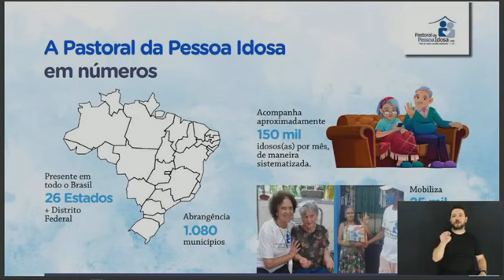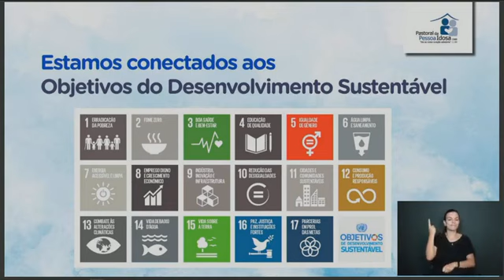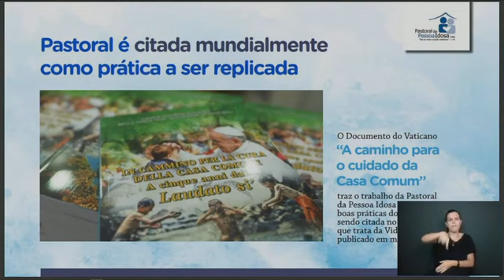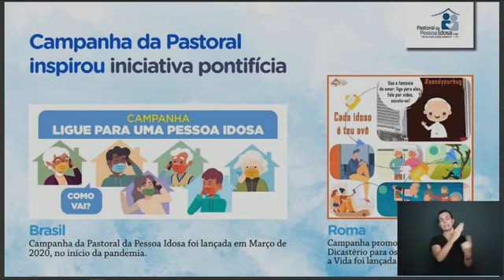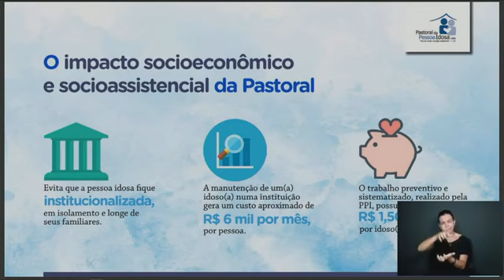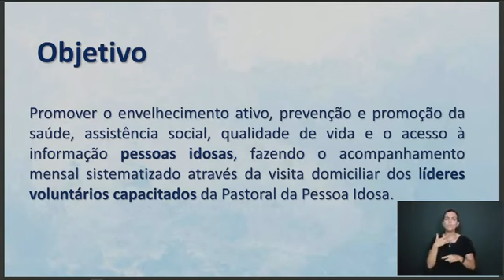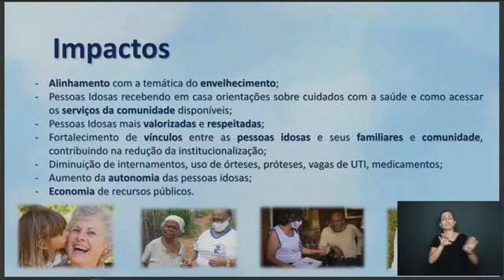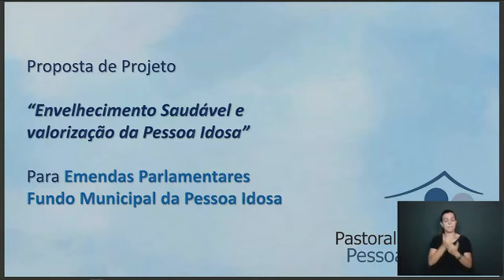Tribuna Livre: Pastoral da Pessoa Idosa atende 700 famílias curitibanas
A Câmara Municipal de Curitiba (CMC) recebeu, na Tribuna Livre desta quarta-feira (23), representantes da Pastoral da Pessoa Idosa (PPI). A convite do vereador Serginho do Posto (União), a coordenadora nacional da entidade, Maria do Rocio, e a responsável pelas relações institucionais, Regina Ribas, falaram do envelhecimento da população e dos atendimentos realizados pela organização ecumênica .

Serginho do Posto estendeu a proposição da Tribuna Livre ao presidente Tico Kuzma (Pros). A PPI, afirmou o vereador, foi fundada em 2004 pela médica Zilda Arns, coordenadora da entidade até janeiro de 2010, quando faleceu durante um terremoto no Haiti. Os 25 mil líderes voluntários estão presentes em 1.080 municípios brasileiros e acompanham mensalmente 150 mil idosos, por meio de visitas domiciliares sistematizadas.

Em Curitiba, ressaltou Ribas, 350 voluntários realizam mensalmente as visitas domiciliares a 900 pessoas idosas. “São cerca de 700 famílias [atendidas]”, pontuou. Segundo ela, os dados são lançados no Sistema de Informação de Gerenciamento da Pastoral da Pessoa Idosa (SIGPPI), lançado em 2020. “[Com a ferramenta] a gente tem condições de fazer uma amostra a nível nacional de como está o envelhecimento da população.”

A PPI, explicou a representante da organização, nasceu dentro da Pastoral da Criança, a partir de uma necessidade identificada pelos próprios voluntários. “A gente também cita que estamos conectados aos Objetivos do Desenvolvimento Sustentável”, completou. Dentre outros pontos, ela ainda frisou o vínculo com o Vaticano e a campanha “Ligue para uma pessoa idosa”, realizada no período mais crítico da pandemia, quando os voluntários suspenderam as visitas presenciais e muitos idosos estavam isolados.

“Se nós estamos aqui hoje, é porque alguém preparou todo esse caminho”, disse Ribas. A PPI, pontuou, é uma organização ecumênica, recebendo voluntários e atendendo pessoas de diferentes denominações religiosas. “Nós temos, na pastoral, idosos visitando idosos”, complementou a coordenadora nacional.

“Esse trabalho da visita resgata vínculo familiar, vínculos comunitários”, salientou. Com orientações sobre os cuidados com a saúde, por exemplo, ela defendeu que as visitas feitas pelos voluntários também beneficiam os cofres públicos ao diminuir, por exemplo, os casos de acidentes domésticos e, consequentemente, as despesas com o tratamento e a hospitalização de pacientes idosos.

Debate em plenário
No debate com as convidadas, Mauro Bobato (Pode) reforçou o legado de Zilda Arns: “É um ícone, um exemplo a ser seguido”. O vereador também lembrou de uma mensagem do Executivo, em discussão nas comissões da Câmara, para a criação do auxílio-idoso .

“Acredito que o Brasil ainda está engatinhando em termos de políticas públicas voltadas aos idosos”, disse Professora Josete (PT). Um dos grandes gargalos, avaliou, é a oferta de centros de convivência para a pessoa idosa, no período em que seus familiares estão no trabalho.

“Uma grande parte das famílias tem abandonado seus idosos”, lamentou Ezequias Barros (PMB). Também participaram do debate, com elogios ao trabalho desenvolvido pela Pastoral da Pessoa Idosa, os vereadores Leonidas Dias (Solidariedade), Marcos Vieira (PDT), Oscalino do Povo (PP), Pastor Marciano Alves (Solidariedade), Salles do Fazendinha (DC) e Sidnei Toaldo (Patriota).

Tribuna Livre
A Tribuna Livre é o espaço democrático de debates mantido pela CMC, para ser o canal de interlocução entre a sociedade e os parlamentares. Os temas em pauta são sugeridos pelos vereadores, que, por meio de um requerimento, indicam uma pessoa ou entidade para discursar e dialogar no plenário. As falas neste espaço podem servir de prestação de contas de uma entidade que recebe recursos públicos, a apresentação de uma campanha de conscientização, a discussão sobre projeto de lei em trâmite na Casa etc.

Conforme o Regimento Interno (RI) do Legislativo, as Tribunas Livres ocorrem nas quartas-feiras, durante a sessão plenária – por acordo de líderes, após o espaço do pequeno expediente. Se você participa de uma entidade, representa uma causa ou atividade coletiva, entre em contato com um dos vereadores para sugerir a realização da Tribuna Livre. O RI veda a participação de representantes de partidos políticos; candidatos a cargos eletivos; e integrantes de chapas aprovadas em convenção partidária.

As sessões plenárias começam às 9 horas e têm transmissão ao vivo pelos canais da Câmara de Curitiba no YouTube, no Facebook e no Twitter. Clique aqui para consultar os temas já abordados na Tribuna Livre em 2022.